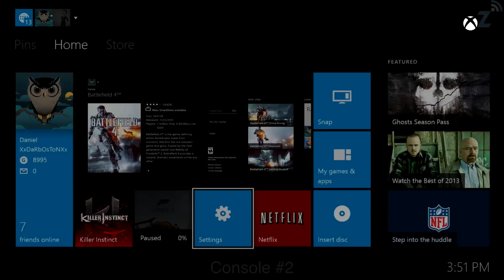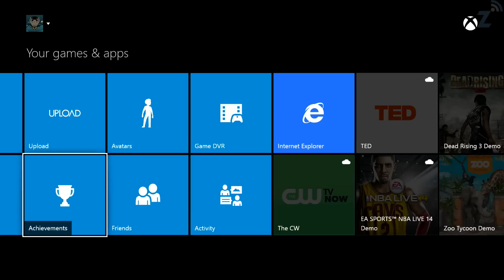How to Play the Same Game on 2 Xbox One's | Xbox One X & S Game Sharing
Got a friend or a family member who wants to play the game you purchased but don't want to pay for it twice? This is a quick tutorial on how to use one downloaded game on two Xbox One X consoles without having to pay for it twice. Game Sharing for free on Xbox One, basically.

My Tech/Video Gear

Intro Track: OVERWERK 12:30